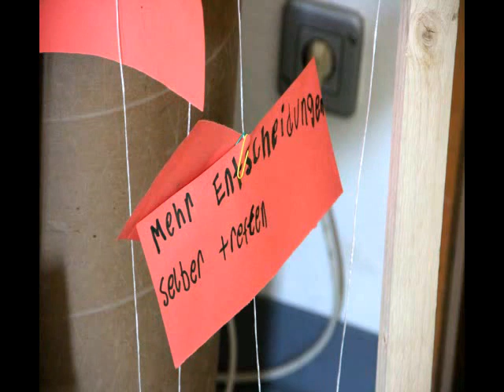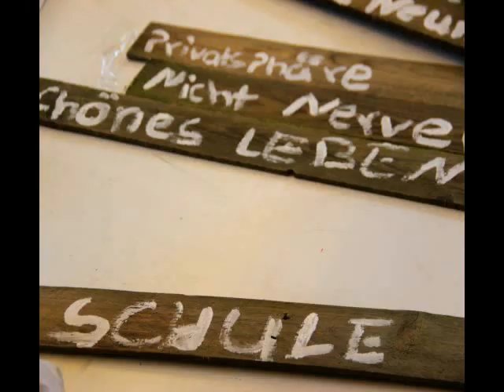Alles im Rahmen?!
Die eigenen Lebenswirklichkeiten anderen Menschen zu zeigen, das ist das Ziel des Aktionsprogramms "Alles im Rahmen?!". Einrichtungen für Menschen mit Behinderung aus dem ganzen Bistum beteiligen sich an der Kunstaktion des Bistums Trier und des Diözesan-Caritas-Verbands. Eine Audioslideshow am Beispiel der Maria-Grünewald-Schule in Wittlich.